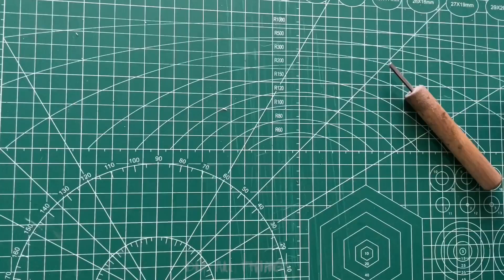Trash to treasure : DIY paper bead jewelry tutorial .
In this video, I used random paper objects to make a pair of earrings and a necklace.

As an Amazon affiliate for some of the links provided ( supplies I often use for paper beading and crafting), by clicking on the links and purchasing instantly, I will receive a small commission at no additional cost to you.

🔗Links:
Amazon USA

✂️10 Pieces Paper Cutter Replacement Blade Paper Trimmer

✂️ Firbon A4 Paper Cutter 12 Inch Titanium Paper Trimmer

✂️Stretchy elastic strings

✂️Non slip cork backing ruler

✂️Rotary cutter

✂️Self healing cutting mat

✂️Paper bead rollers

✂️Wood hardener

✂️Glaze for paper beads

✂️Wooden hand model

✂️Tacky glue

✂️1mm nylon beading cord

✂️Crayola construction paper

✂️Paper bead making ruler

Paper beads
Rondelle paer beads
Papiers en perles
Abalorios de papel
manik kertas
cuentas de papel
contas de papel
бумажные бусины
Papierperlen
कागज के मोती
காகித மணிகள்
kağıt boncuklar
紙ビーズ
పేపర్ పూసలు
कागदी मणी
Perline di carta
دانه های کاغذی
Koraliki papierowe
Паперові намистини
കടലാസ് മുത്തുകൾ
ಪೇಪರ್ ಮಣಿಗಳು
ลูกปัดกระดาษ
qog'oz boncuklar
bilog na papel na kuwintas
paper beads na ginawa gamit ang mga cereal box
paano gumawa ng bilog na hugis na papel na kuwintas
papírgyöngyök

paperbeads#paperjewellery#paperjewelry#paperbead#papierperlen#recycling#upcycling#beads#DIY#handmade#rolledpaperbeads#recycledpaper#art#paper#contasdepapel#perlesenpapier#bijiteriaecológia#contasartesanais#colardepapel#mgabutilngpapel#perlinedicarta